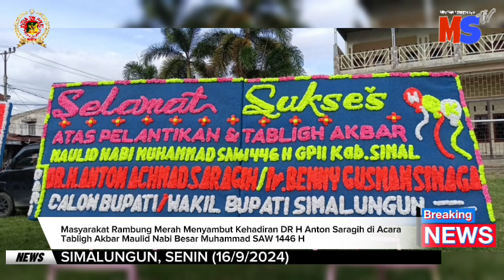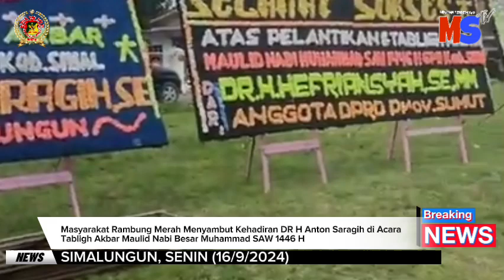KAUM IBU TUMPAH RUAH Sambut DR H Anton Saragih di Tabligh Akbar Rambung Merah | MSTV